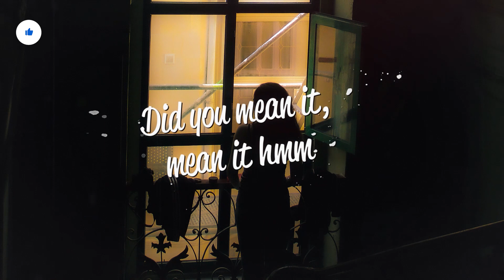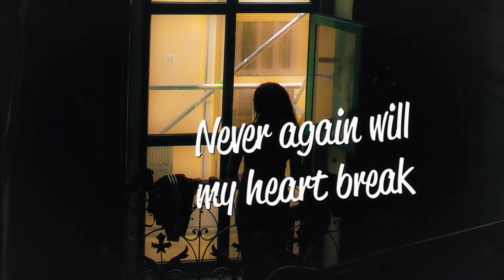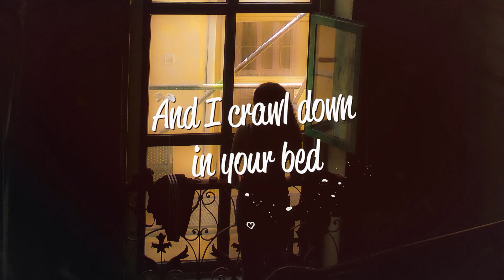Medii, Her Majesty - See The Lies (Lyrics)